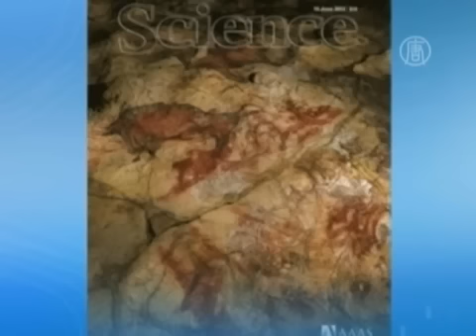Рисунки пещеры Альтамира оказались старше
) Группа ученых пришла к выводу, что наскальные рисунки в пещерах Испании намного старше, чем предполагалось ранее. Теперь перед антропологами встал вопрос, кто же автор древнейшей в Европе живописи?